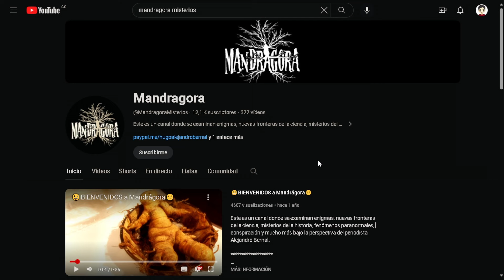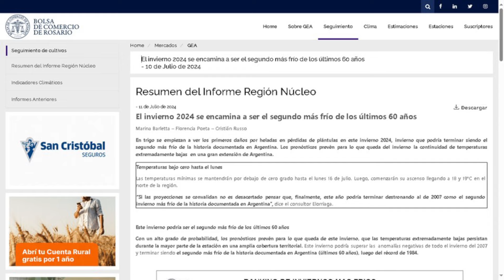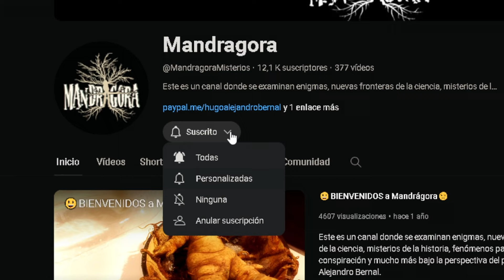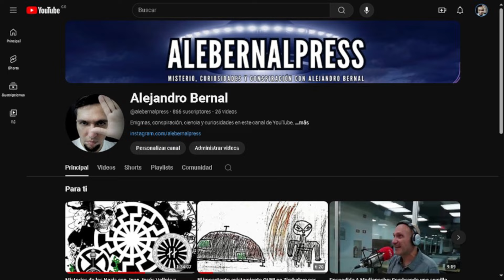🥶​SORPRENDENTES IMÁGENES DE LA INUSUAL NEVADA EN ÁFRICA ¿EL PLANETA NOS ESTÁ HABLANDO?🥶​